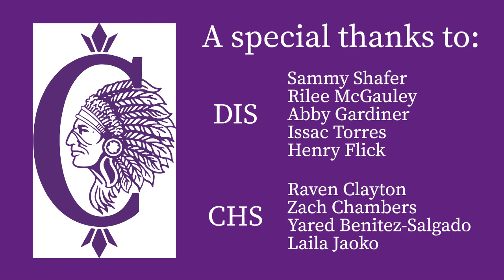March 10, 2023 Video Message from Dr Skertich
Video update message released on March 10, 2023 from Collinsville Community Unit School District #10 Superintendent Dr. Mark B. Skertich.  Sixth grade STEM students from Dorris Intermediate School and members of the Collinsville High School Student Advisory Committee are featured.